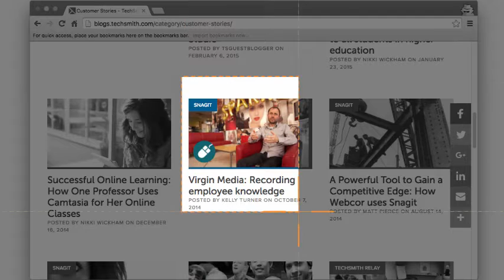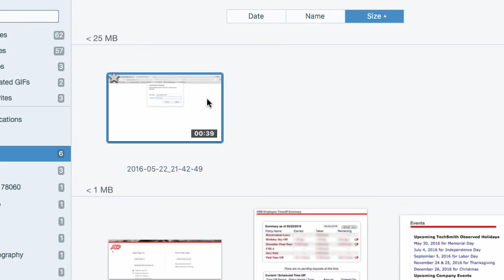Snagit 4: Manage Your Files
Find a capture from a few weeks or even months ago with the Snagit Library. The Library helps you stay organized by categorizing captures and allows you to tag and search for media.

0:16 Snagit’s built-in library is accessible right from Snagit Editor.
0:29 Search or filter your captures by media type, what application or website you captured, or how you tagged them.
0:50 Tagging media with keywords can help you associate your captures with a task, or project.
1:11 To drill down even further, sort your filtered media by date, filename, or size.
1:29 Part of managing your captures is getting rid of captures you no longer need or use. From the Snagit library, you can move your captures to your computer’s trash.